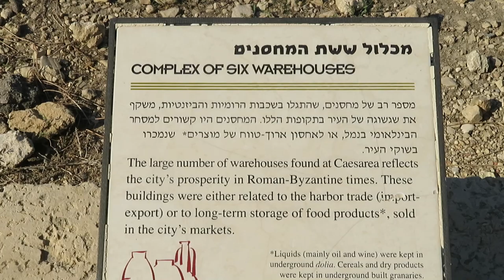CAESAREA 2019.038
CAESAREA, ISRAEL